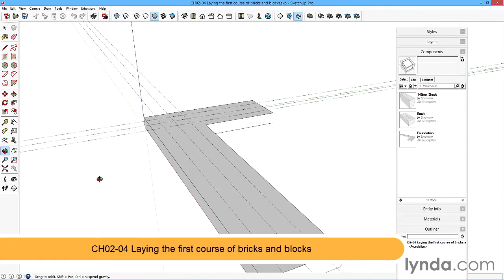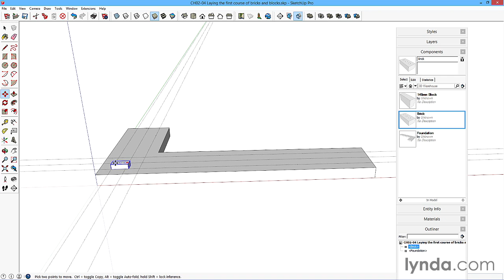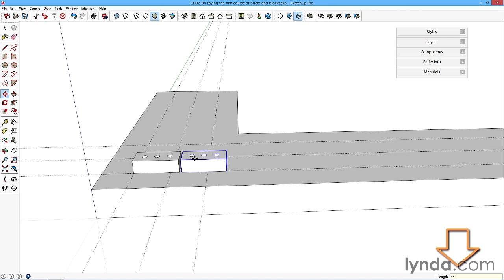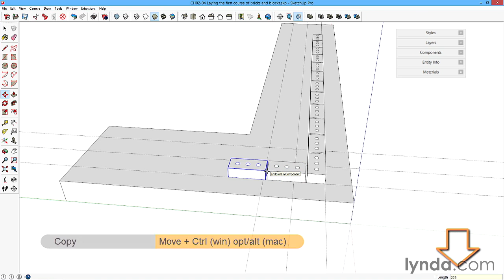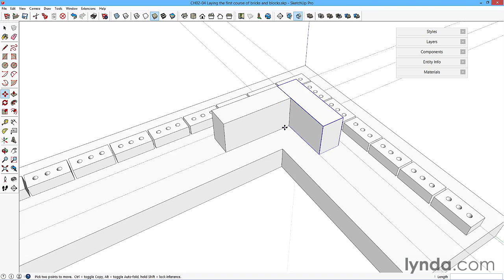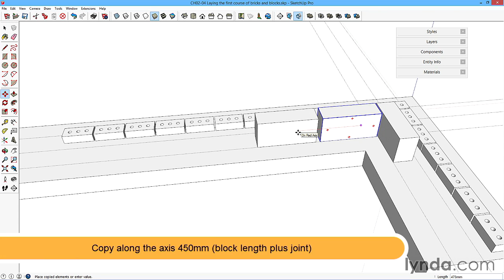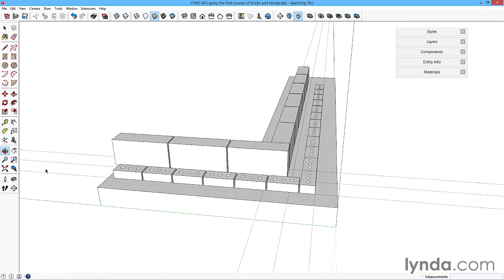007 Laying the first course of bricks and blocks